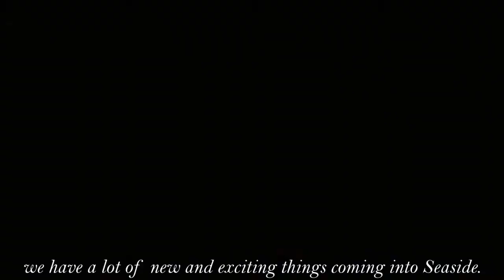We Are Seaside - Teaser Trailer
When Hurricane Sandy ravaged the NJ coast in October of 2012 it quickly became the deadliest and most destructive hurricane of the 2012 Atlantic hurricane season  as well as the second-costliest hurricane in United States history -- only behind Hurricane Katrina -- and largest on record (measure by diameter).
Dubbed a "superstorm" because of how it merged with a frontal system coming from the north, Hurricane Sandy all but destroyed the popular beach and tourist town of Seaside Heights when it came ashore just northeast of Atlantic City on October 29.
More than 286 people were killed along the path of Hurricane Sandy in a total of seven countries. Estimates assess the damage to have been over $68 billion.
In New Jersey alone, damage surpassed $30 billion and nearly 40 people were killed.
Clip: "We weren't ready for this; this was total devastation"
Along with a 50-foot piece of the Atlantic City Boardwalk and the famous Seaside Heights roller coaster -- both of which were washed away into the Ocean -- were the hopes and livelihood of thousands of business owners and residents in the area.
Folks like Patty Hershey, who had spent her whole life in Seaside Heights and owned an arcade shop on the Jersey Shore boardwalk, were shore they had absolutely nothing left.
Clip: "Patty talking..."
But as do most great stories, this one had a silver lining. Patty Hershey and her team were introduced to South Florida based entrepreneur David Goldfarb, who he himself had seen quite a lot of devastation following a string of Atlantic Hurricanes in addition to time he spent volunteering in Haiti -- post 20010 earthquake.
Upon hearing of the damage done in Patty's arcade as well as the overall destruction on the boardwalk, Goldfarb committed himself to helping out. With two-decades of experience in the amusement and arcade industry, a partnership with Patty seemed to be the perfect choice.
Goldfarb, Patty and their respective teams spent three months planning, detailing, investing in, designing, and building what would become the Shake Shoppe Arcade.
Complete with a 80-room arcade game room, a 10-foot ice cream cone on the exterior of the building, a Hershey's® ice cream stand, candy shop, and more, the Shake Shoppe Arcade is like nothing the Seaside Heights community has ever seen before.
And according to Goldfarb, that's exactly what the community deserves.
Clip: "They have been through so much. And still the Seaside Heights community is strong and focused on moving forward. I can only hope that the Shake Shoppe Arcade is part of that growth and positive influence and brings at least a small smile to everyone's face!"
We are Seaside!